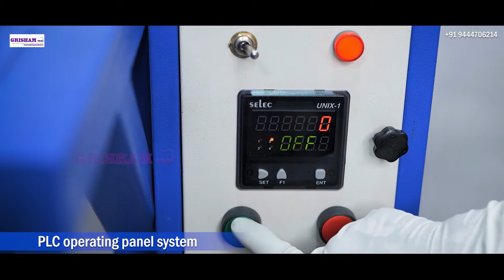SEMI AUTOMATIC SINGLE CHAPPATHI MAKING UNIT - GRISHAM INDUSTRY COIMBATORE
Address : No-79, Ganesh Nagar, Seerapalayam,Madukkarai,Coimbatore - 641105, Tamil Nadu, India.

We have manufactured SEMI AUTOMATIC SINGLE CHAPPATHI MAKING UNIT. This machine has given much needed relief to workers in the meal preparation department of Institutes, Langars,Hospitals, Schools and College Hostels, Industrial Canteens, Railway & Defense establishments.

Our company GRISHAM MACHINE MANUFACTURING INDUSTRIES is located in Coimbatore, Tamilnadu, India.